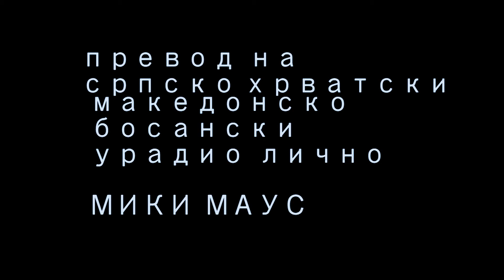PARKETI - KAFEAVI DZUDZINJA 1996 (male braun patuljke)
od albumot "griza na sovesta" 1996 videata koi se koristeni se od nastapi na televizija od 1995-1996 godina